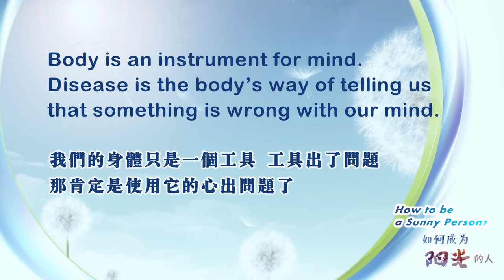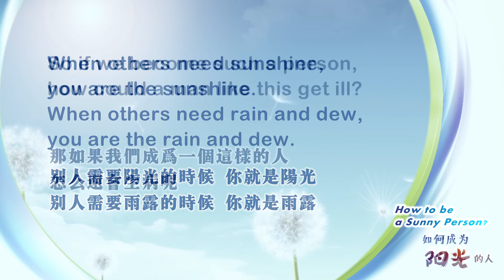【ENG SUB】How to be a Sunny Person 如何成为阳光的人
欲求长寿，应先除病。欲求除病，当先调心。
A long life necessitates freedom from disease. To reduce disease risks, you need to tame your mind first.
我们的身体只是一个工具，工具出了问题，那肯定是使用它的心出问题了。
Body is an instrument for mind. Disease is the body’s way of telling us that something is wrong with our mind.
所以心态是第一重要的。一个好的心态不是我们说有就有的，
So mental attitude matters most. A good mental attitude is a rarity.
是要通过长期不断地学习正法，调整心态；长期串习正法的观念，慢慢地转换、更换掉原来错误的观念，最后才能让自己的心态慢慢地健康起来。
It takes a long-time and continuous learning of the true Dharma to get your mind right. Through long-term practice of true Dharma to help you replace your misconceptions with the right view, thus gaining a healthy mental attitude.

让自己的心变成一个正能量的状态，变成一个受朋友、家人欢迎的人，谁看见你都心生欢喜。一个很阳光的人，走到哪里就照到哪里，别人看到你都欢喜。我们不要变成吸收阳光的人，啊，到哪里都吸别人的能量，这样就不太好。
Let your self-mind become a state of positive energy, become a person who is welcomed by friends and family, and whose heart rejoices when anyone sees you. A very sunny person who shines wherever you go, and others will be happy to see you. Be a bright sun rather than a wet blanket, get warmed by your positive energy.

我们要变成往外释放能量的人，到哪里都像太阳一样，谁见了你都开心。别人需要阳光的时候，你就是阳光，别人需要雨露的时候，你就是雨露。
We want to become people who give positive energy,
Like the sun, you make everybody happy. When others need sunshine, you are the sunshine. When others need rain and dew, you are the rain and dew.

那如果我们成为一个这样的人，怎么还会生病呢？不会的。到时候你什么都顺了，并且慢慢地你也会吸引越来越多跟你同类的人来到自己身边。

So if we become such a person, how could a man like this get ill? Never. Things will go well and slowly you will attract more and more like-minded friends to your side.

WeChat ID：sakyaYM
WeChat Official Accounts ：YM PURELAND
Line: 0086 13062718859